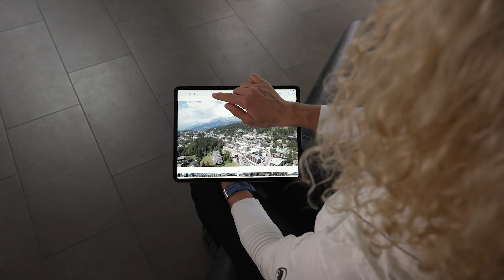Great escapes in Crans-Montana: take a ride with Jolanda Neff I Ep 1. "On track"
Our Olympic ambassador Jolanda Neff is at a training camp in Crans-Montana! Where do we start? There are so many choices!

In this episode, Jolanda Neff explores the Bike Park, armed with some invaluable advice from Steve Morabito, the former professional cyclist from Valais.